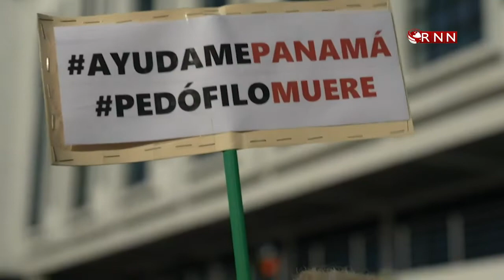Protestan contra abuso infantil en Panamá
Un grupo de manifestantes protestó en Panamá para exigir cárcel contra los presuntos involucrados en violaciones y malos tratos a niños en albergues, un escándalo que ha conmocionado al país centroamericano.

Fuente: IVAN PISARENKO / AFPTV / AFP